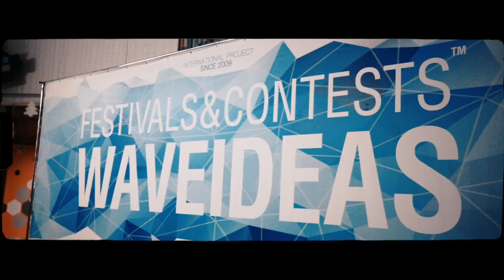IX Международный фестиваль "РОЖДЕСТВЕНСКАЯ ВОЛНА"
IX International Festival "CHRISTMAS WAVE"
Dates: January 7-8, 2022
Number of participants: more than 500
Genres: Сhoreography, Vocal, Theatre, Fashion theater, Circus.
Jury members: Olga Satsiuk (Minsk. Belarus), Ruslan Nikonenko (Kyiv. Ukraine), Maya Zhgenti (Batumi. Georgia),
Janos Petrashcu (Chisinau. Moldova), Irina Burvan (Pinsk. Belarus), Roland Ray (Yerevan. Armenia).
Winners: Ensemble Kankles Asarele (Panevezys, Lithuania), Dance Ensemble "Vasilek" (Bobruisk, Belarus), Taranda Makar (Minsk, Belarus), Loziora Music and Dance Ensemble (Criuleni, Moldova).
Videographer: Yaroslav Tsarev